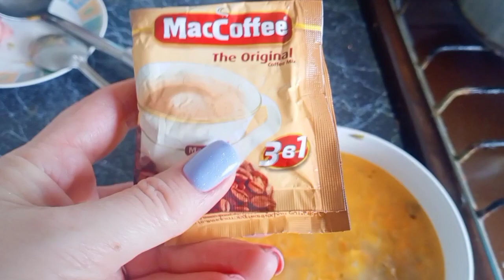У нас всё хорошо.А с нашими катаклизмами в Турции беда😢А что мы можем помочь,и жить дальше 9.02.23.